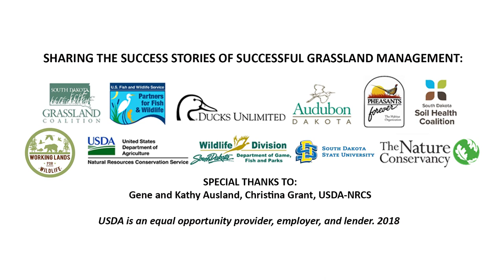Our Amazing Grasslands~ Ausland Family Ranch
In our seventh video release of 2019, we visit the Ausland Family ranch in Webster, South Dakota. The SD Grassland Coalition partnered with the organizations listed below to enhance the grassland planner with a release of a short video story each month during 2019 promoting healthy soils, grasslands, and ecosystems. Please enjoy the Our Amazing Grasslands feature story for July 2019 featuring the Ausland Family.

2019 Grassland Stewardship Communications Project Partners: The Nature Conservancy, Pheasants Forever, South Dakota State University, Audubon Dakota, Ducks Unlimited, Partners for Fish and Wildlife, SD Game, Fish and Parks, SD Soil Health Coalition, USDA Natural Resources Conservation Service and SD Grassland Coalition.